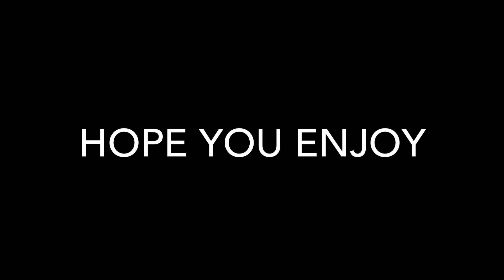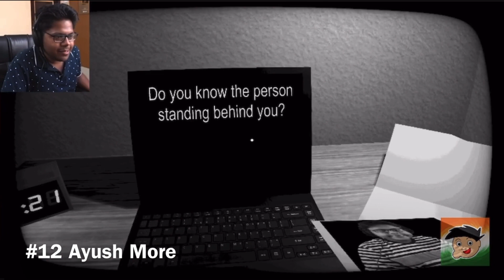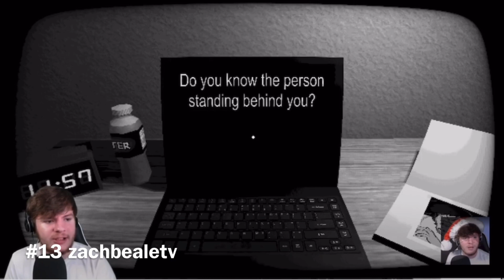Gamers React to the Person Behind the Desk | Start Survey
Gamers react to the person behind the desk in Start Survey

00:00 - intro
00:07 - Markiplier
00:33 - YuB
00:47 - SSSniperWolf
01:19 - Action
01:45 - SynisterIncubus
02:22 - POiiSED
02:50 - Riley Scallon
03:13 - Hey It’s Greg
03:30 - Matchu
03:56 - Drop Rate
04:16 - LaurenZside
04:40 - Ayush More
05:34 - zachbealetv
05:52 - outro